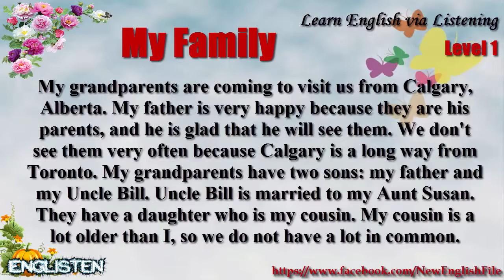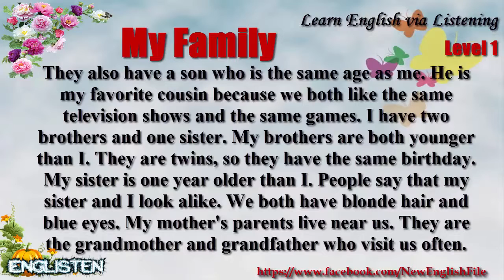Learn English via Listening Level 1 Unit 71 My Family